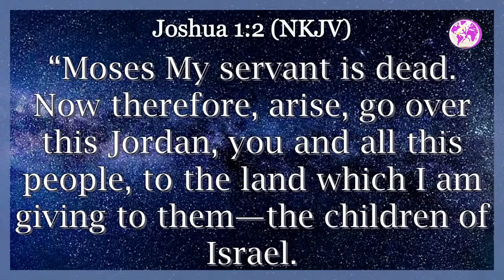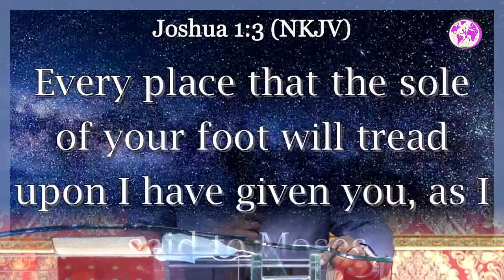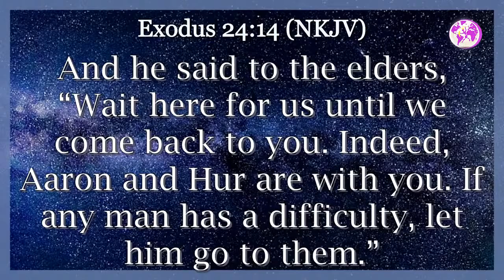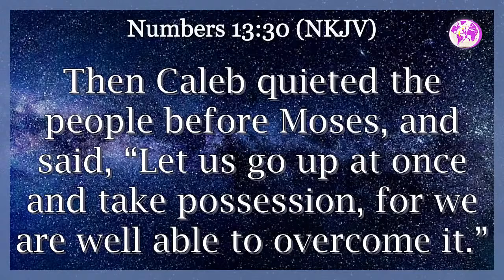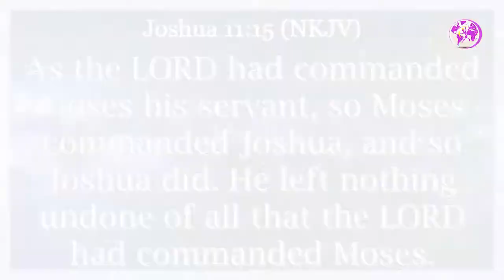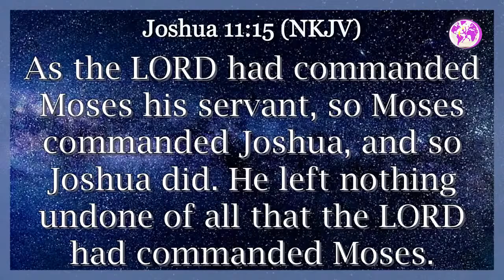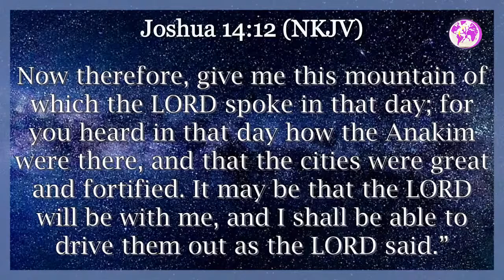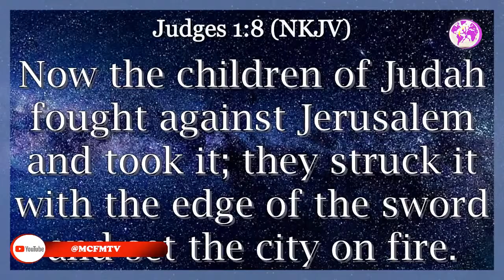Joshua Generation - Prof. Bbaale Edward